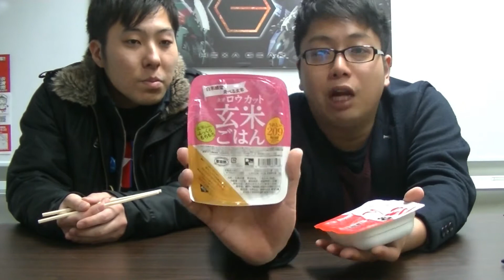侍箸が大活躍【玄米ご飯を食らう】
【チャンネル紹介】おもちゃ・フィギュアその他ホビー関連の最新情報やイベント情報、プレミア商品などを続々配信していきます！！たまにホビーとなんら関係ないトークを繰り広げていたり、緊急企画を決行することも！お楽しみに！